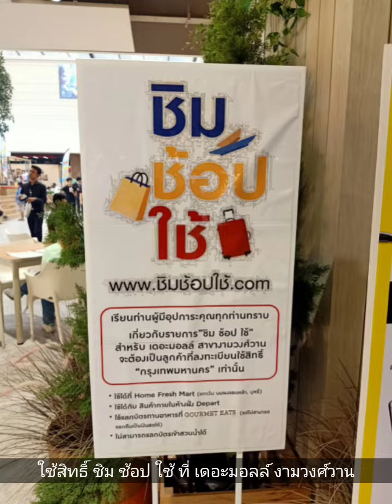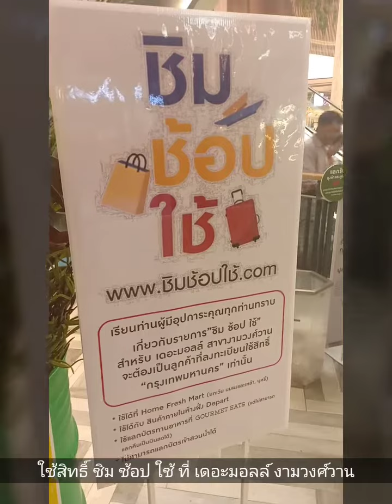ใช้สิทธิ์ ชิม ช้อป ใช้ ที่ เดอะมอลล์ งามวงศ์วาน